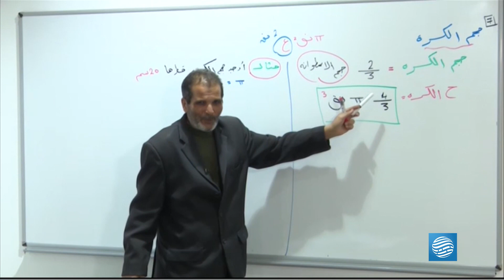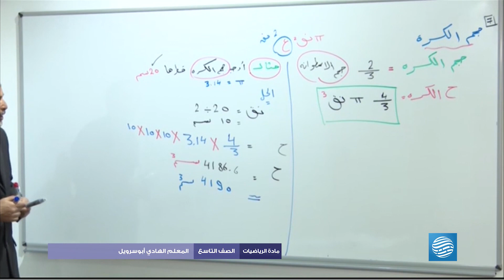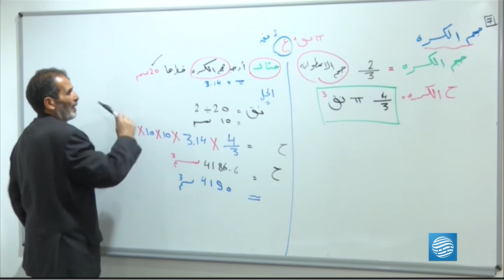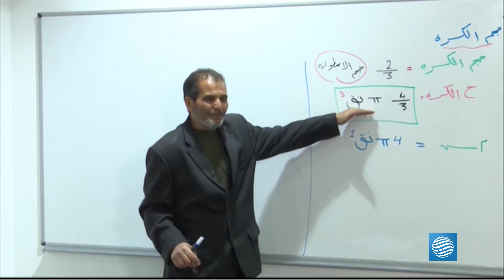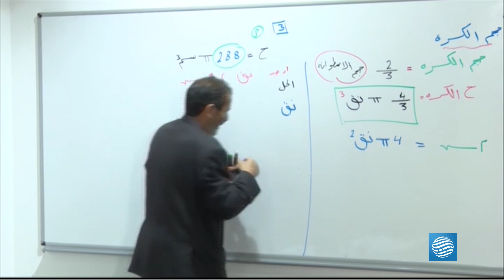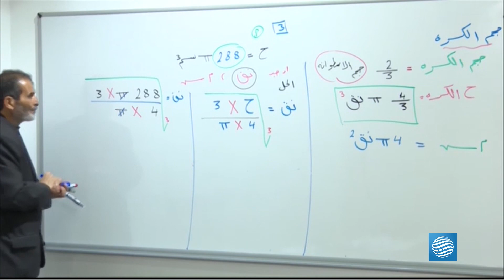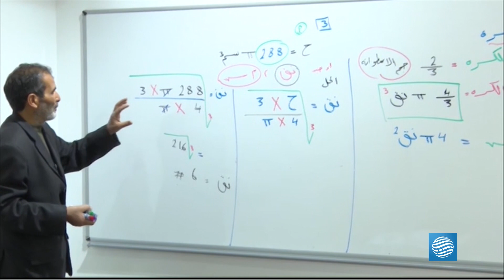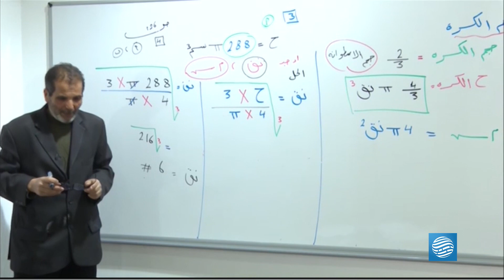مادة رياضيات - الصف التاسع - الدرس السابع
المعلم: الهادي ابو سرويل